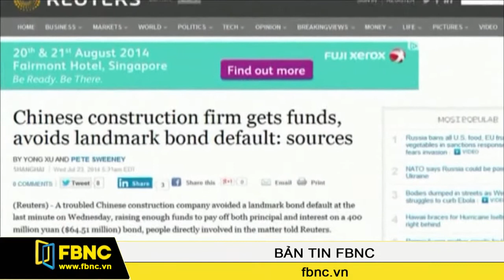07/08/2014: Bản Tin Thế Giới (Phần 1)